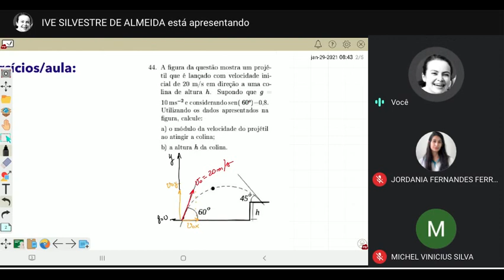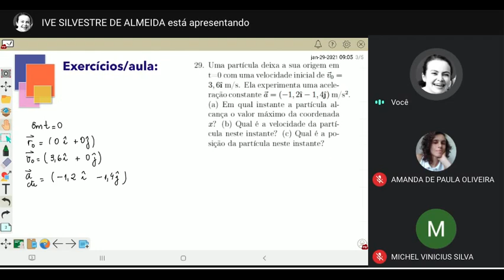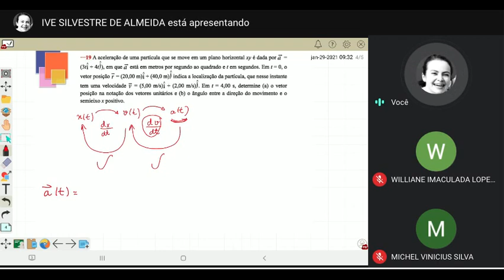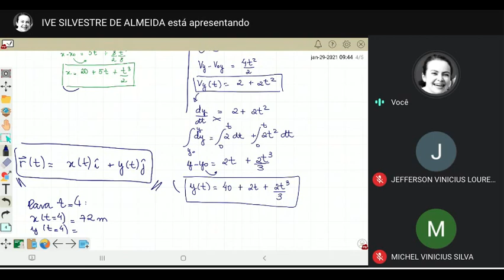Aula4_exercicios_cinematica2D